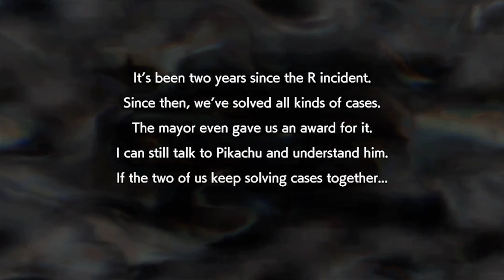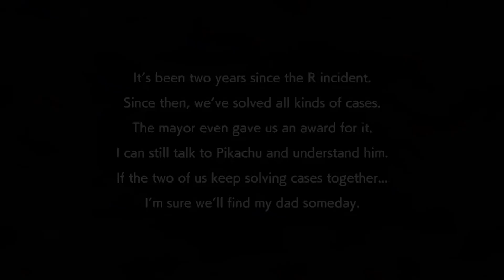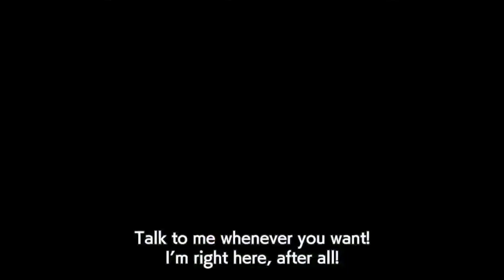Fancy Mansion | Lets Play Detective Pikachu Returns #2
We start off with a Jewel Heist case. Police suspect the butler, and I enjoy this Lugia Painting.

This game is a sequel to Detective Pikachu for the Nintendo 3DS. It has a story that is linear but most exciting of all are all the reactions Pikachu can have while investigating cases. I do happen to like Pokemon casually. However please no story spoilers for this game, as it is my first time playing the game.